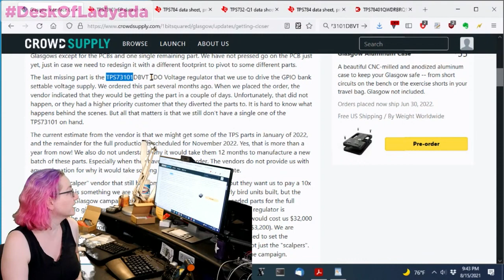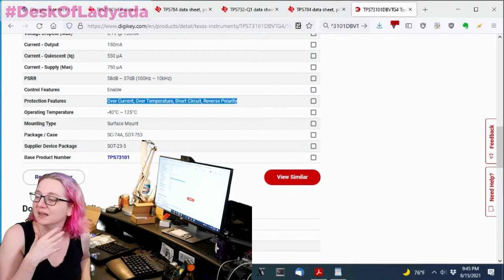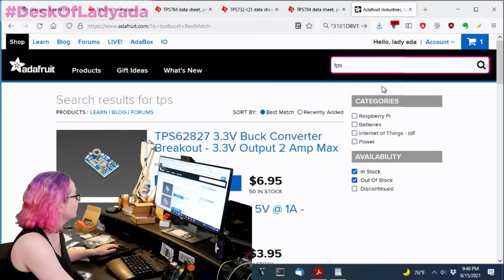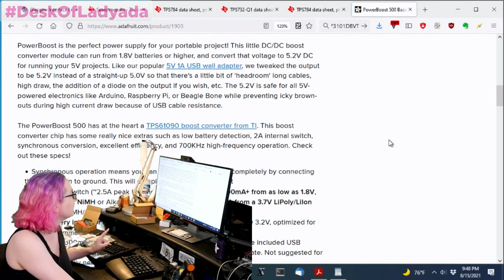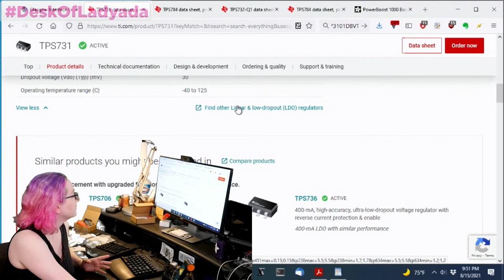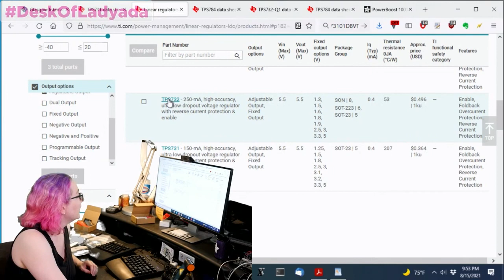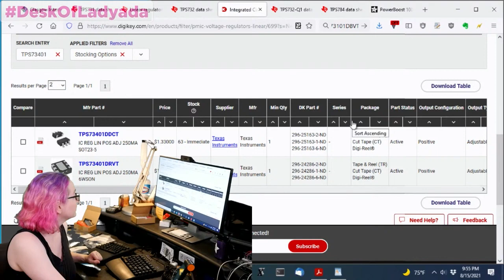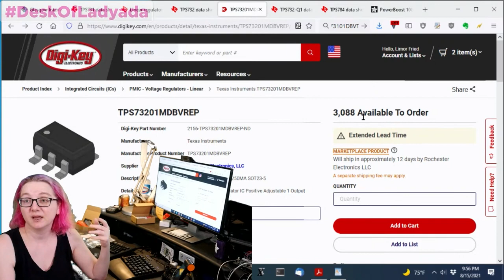The Great Search: TPS73101 Ultra-Low Dropout Adjustable Regulator Alternative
We just got an update notice of a crowdfunding campaign that is struggling with how to find an alternative for their specified regulator, the TI TPS73101. We thought we'd take a look at what alternatives we could find - in case other folks are having regulator-sourcing issues! (This part may not actually be a drop in alternative for this project, we're just using it as inspiration!)